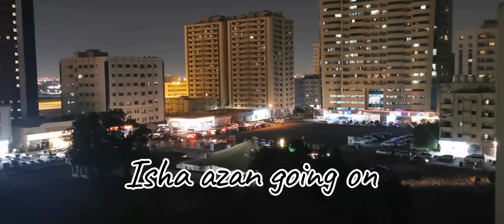Realistic day in the life of house wife ||Shan chicken korma || silent vlog || Sharjah Ways Vlog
|| Realistic day in the life of house wife
|| Shan chicken korma
|| silent vlog
|| Sharjah Ways Vlog
|| Daily routine of house wives
|| Relaxing video